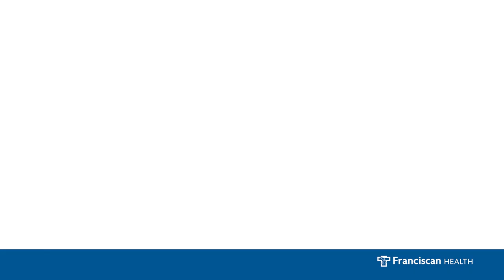Lung Cancer Program at Franciscan Health Woodland Cancer Care Center Michigan City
Franciscan Health Woodland Cancer Care Center Michigan City offers comprehensive care for lung cancer patients. Our multidisciplinary team includes pulmonologists, medical oncologists, radiation oncologists, thoracic surgeons, radiologists, dedicated lung nurse navigators and a genetic counselor. Our northwest Indiana cancer center offers the latest technology, including early detection lung scans, robotic bronchoscopy and minimally invasive surgery options.